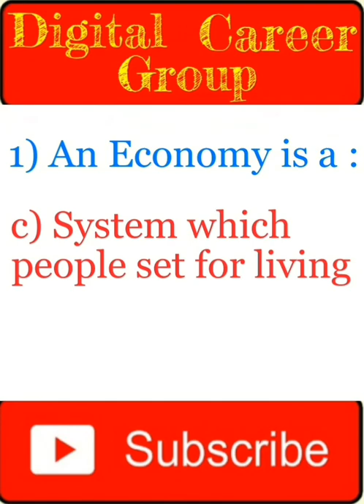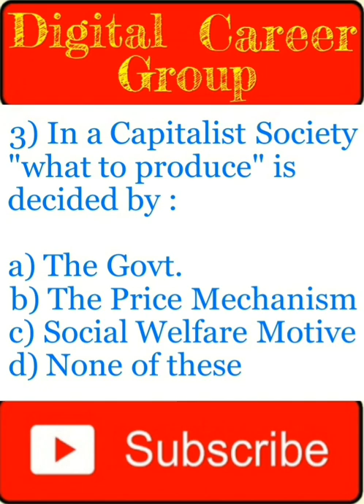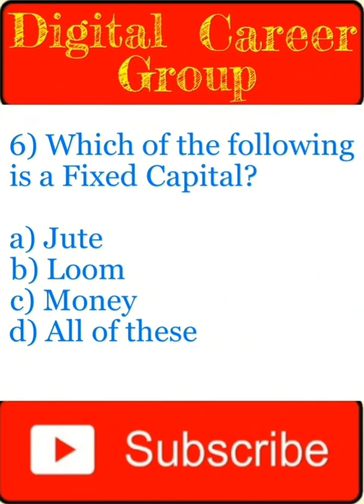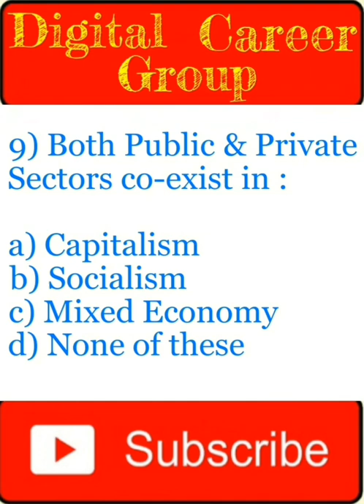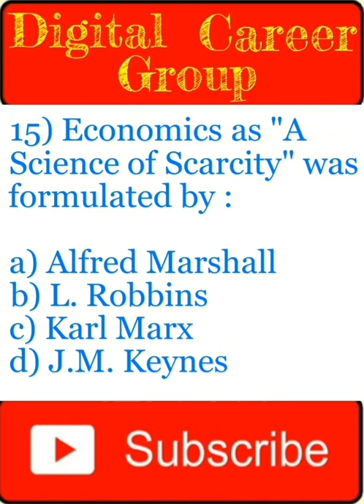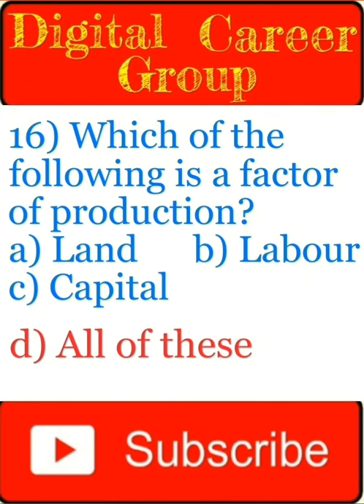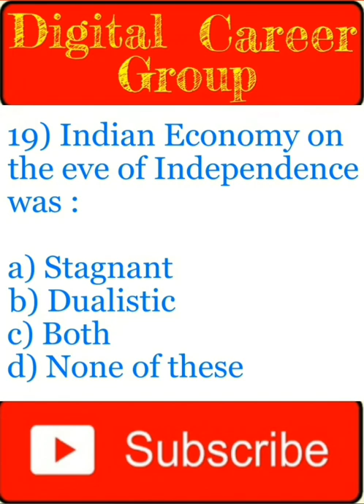Practice Set of Indian Economics (ভারতের অর্থনীতি/MCQ)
Some important question & answer about Indian Economics.
ভারতের অর্থনীতিতে বাছাই করা কিছু গুরুত্বপূর্ণ প্রশ্ন-উত্তর।